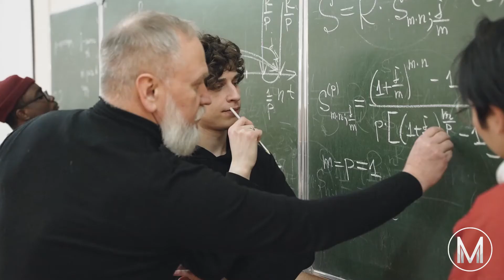Top Tips for the ENGAA | Cambridge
With the ENGAA exam day coming up, its important to be prepared. In this video, we'll be sharing some top tips on how to ace the exam.

Intro (0:00)

Tip 1 - Use practice papers (0:05)

Tip 2 - Understand the syllabus (0.33)

Tip 3 - Work consistently (1:18)

Tip 4 - Replicate exam conditions (2:30)

Tip 5 - Spot patterns in practice papers (3:15)

Tip 6 - Formalise a question strategy (3:42)

Tip 7 - Learn important equations by heart (4:21)

Tip 8 - Practise written mathematics (4:52)

Tip 9 - Challenge yourself (5:42)

Tip 10 - Extracurricular/supercurricular activities